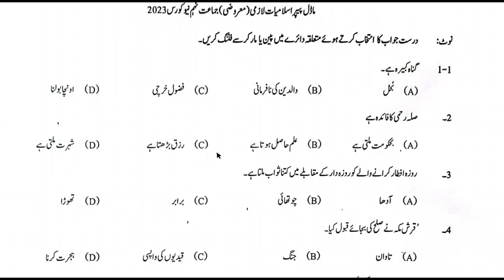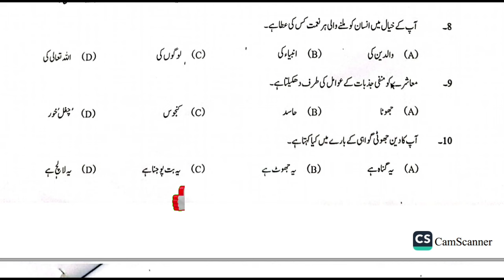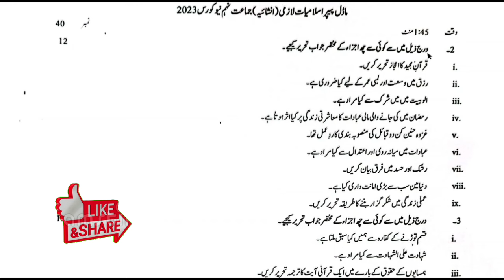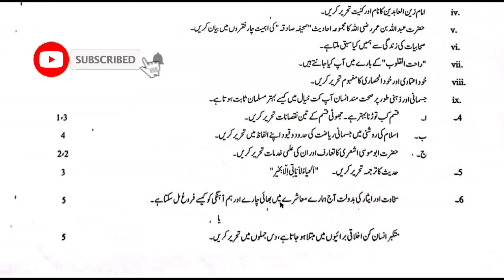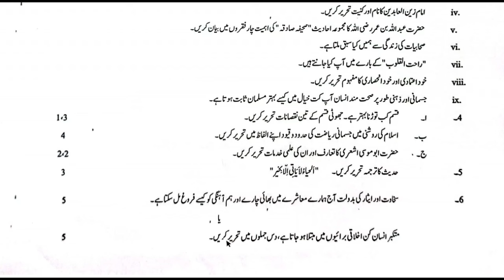Islamiyat 9th class Board Parper and Pairing Sheme 2024 II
Salam! This video is about the Islamiyat Board Paper and Pairing Scheme 2024.
9th class Islamiyat Board Paper and Pairing Scheme 2024
Board Paper and Pairing Scheme for Islamiyat 9th class 2024
2024 Islamiyat 9th class Board Paper and Pairing Scheme
Islamiyat Board Paper and Pairing Scheme 2024 for 9th class
Pairing Scheme and Board Paper for 9th class Islamiyat 2024